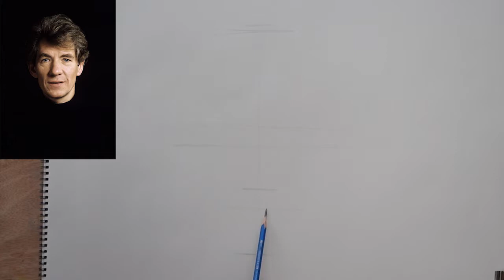רישום דיוקן - חלק 1 - בחירת רפרנס ופרופורציות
בסרטון הזה אני מסביר קצת על בחירת דימוי ובעיקר בחירת תאורה נכונה ומדגים חיפוש של פרופורציות בסיסיות וצורות ראשוניות של הדיוקן